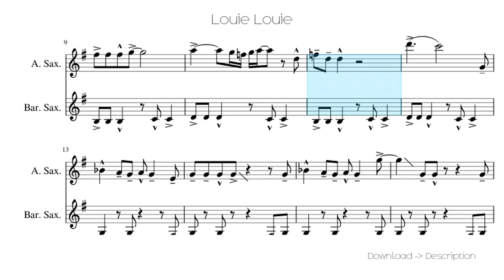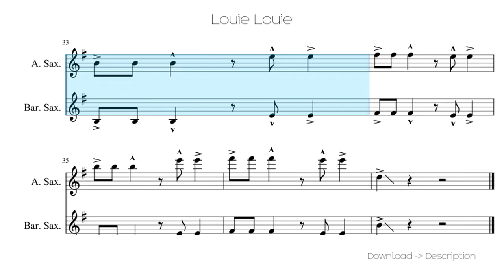🎶 Louie Louie 🎸🎸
Sheet for song: 🎶 Louie Louie 🎸🎸